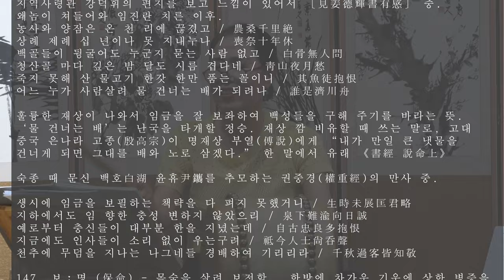흥보가 완창강좌37 박타령 둘째박2 목요풍류당 보라사부-종로 낙원동 풍류당 010 8885 2232 판소리_남도민요_육자배기_흥타령_가야금산조병창_북장구_굿소리-가무악_230713